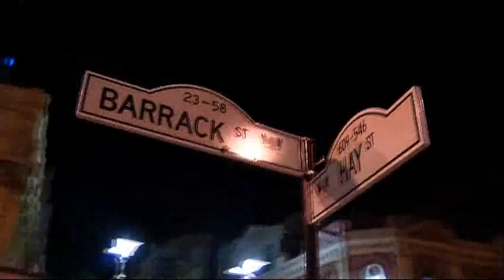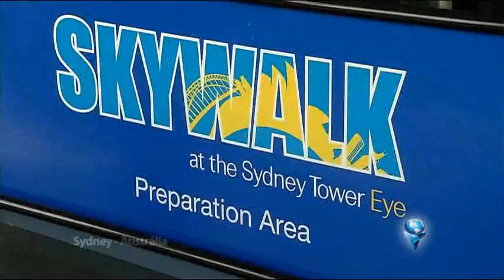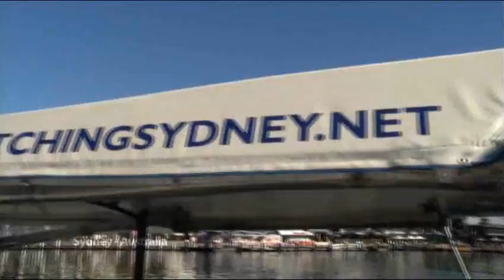Companhia de Viagem Austrália - Sydney 360º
Mais um pouco do nosso especial Australia, conheça Sydney do ponto mais alto da cidade, o Tower Eye. Além do maravilhoso passeio de barco ao encontro dos golfinhos. Não perca!